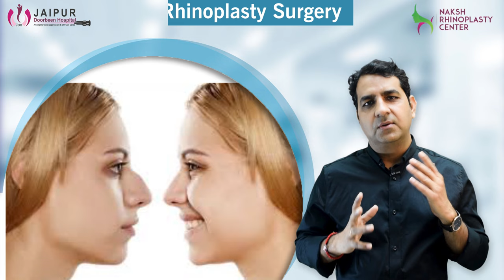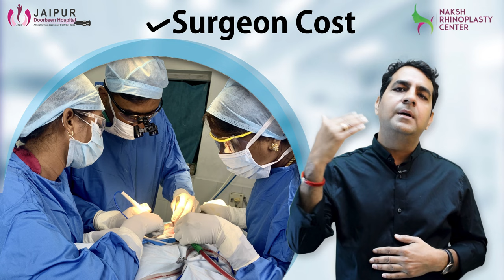नाक की सर्जरी / राइनोप्लास्टी में कितना खर्च आता हैं? | ✅ Cost of Rhinoplasty | Dr Sunil Tanvar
Cost of Rhinoplasty (Nose Job) in India | Rhinoplasty Surgery Ki Cost Kitni? There are different types of rhinoplasty procedures, including liquid rhinoplasty, surgical open rhinoplasty, and surgical closed rhinoplasty.

Do you want to know how much all of these procedures cost? If you do, then watch our video today!

This Video will Help you to Find Answers of the Following Questions

1. How much does a rhinoplasty cost in India?
2. How much does it cost to have nose surgery?
3. What is the success rate of rhinoplasty in India?
4. What is Cost of Rhinoplasty in Delhi?
5. how Much Do You Charge for Rhinoplasty?
6. How much to Pay for Nose Job?
7. Price for Rhinoplasty Surgery in India?

अधिक जानकारी के लिए आप हॉस्पिटल विजिट कर सकते है और हमें कॉल करने के लिए डायल करें 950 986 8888 हमारी वेबसाइट विजिट करने के लिए विजिट करें